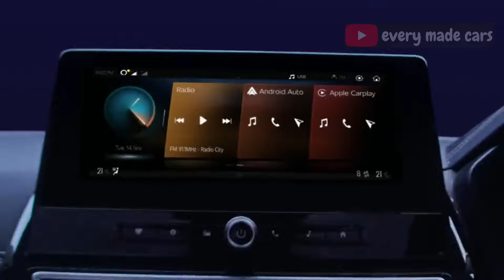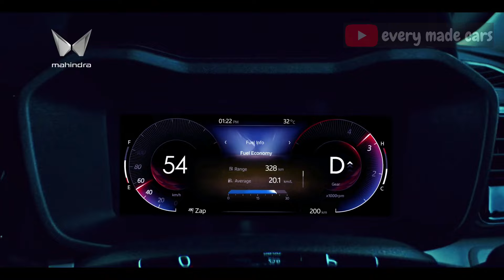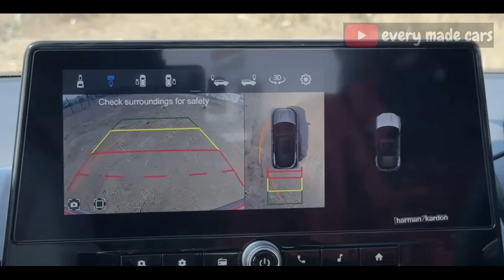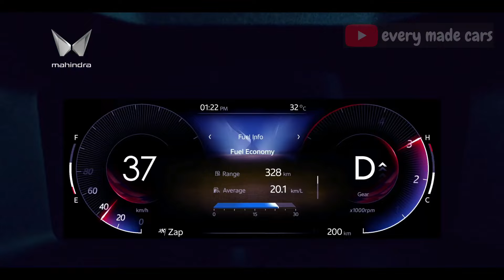XUV 3XO Ownership Review After 1000 KMS ️‍🔥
Hello everyone,

Sharing a video on XUV 3XO Ownership Review After 1000 KMS.

EM cars
EM
CARS
em cars
emcar
EMCAR
xuv3xo
mahindraxuv300facelift
emcars
mahindra xuv 3xo
xuv 3xo
xuv 3xo ownership
mahindra xuv 3xo reviews
xuv 3xo ownership review
xuv 300 ownership review
mahindra xuv 3xo price update
xuv 3xo ownership reviews and feedback
xuv 3xo owner review
xuv 3xo owners feedback
mahindra xuv 300 reviews
3xo
mahindra xuv 3xo detailed review
xuv 3xo ownership experience
xuv 3xo feedback owners
mahind